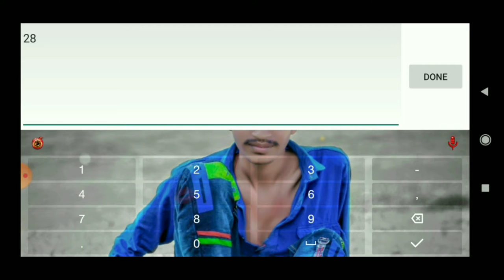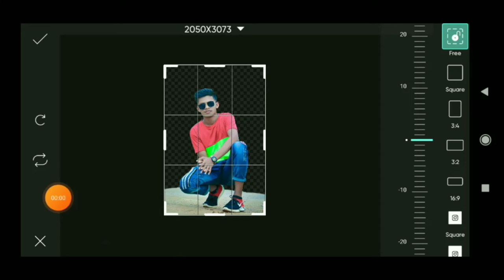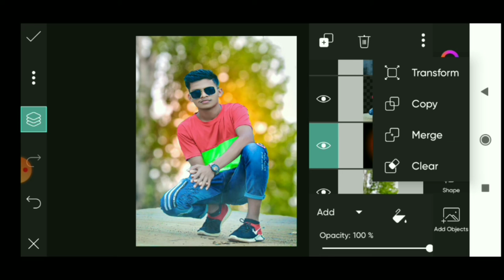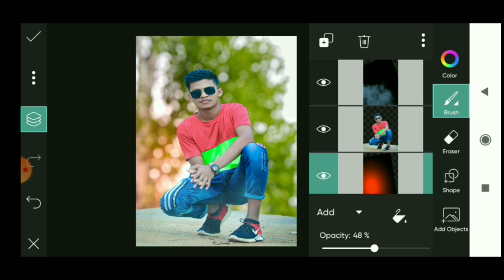PicsArt Background Change EditingTutorial | PicsArt Editing l vscpictures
Tutorial | PicsArt Editing l vscpictures

Comments+💬
background and PNG download👇👇👇👇
All Photo editing app 👇👇👇👇
(1) Snapseed
 YouTube video editing app👇👇👇
(1) kinemaster
PicsArl best
SArL
in PiCSArL
ing
ioir nhrle
toolwiz editing
Igntroc omediin
OOIEprioldeanung
waurodes
ep by
tylish
gntrod
Dicasrtediting
Separation
autodesked itingphotoednung